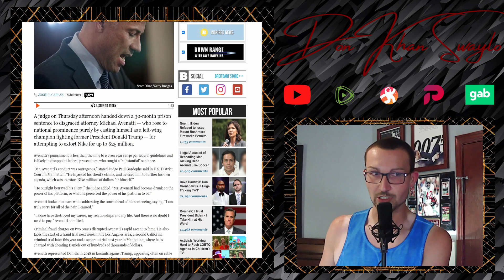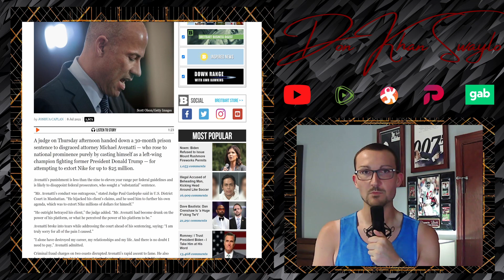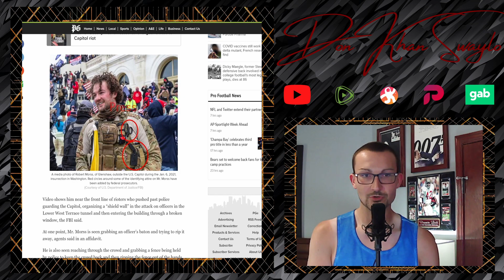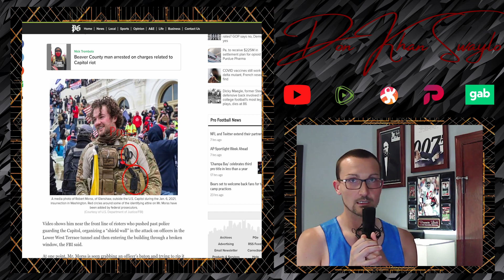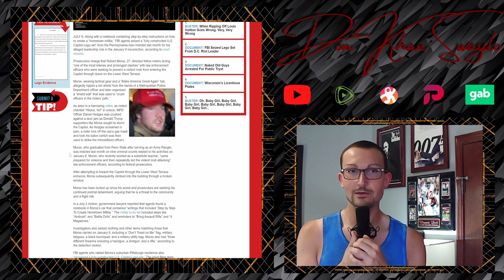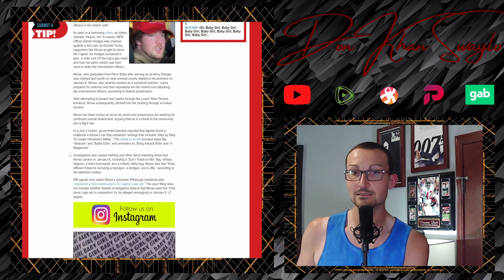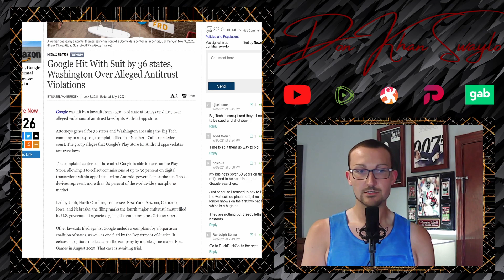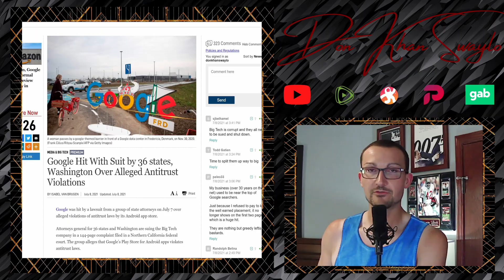"Creepy Porn Lawyer" Michael Avenatti Goes to Jail & FBI Raiding Lego Collections?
Former Democrat Darling and confirmed degenerate Michael Avenatti has been sentenced to a prison stay for 2 and a half years for attempting to extort millions of dollars from Nike. Sucks to suck, the Trump curse strikes again.

Robert Morss was down at the Capitol when the 'worst tragedy since 9/11' happened in January. He has been charged and had his home raided for having the audacity of supporting Trump. Some meaningless Trespassing charges and trying to stop a baton from cracking him are some of the charges, but more than likely he will get a plea deal, like everyone else has so far. But what is hilarious is what the FBI found in their overly aggressive raid of his home. A 'notebook' detailing how he was going to 'overthrow' the government (lol) and an assembled replica of the Capitol Building that the media cannot confirm or deny Morss used to plan out his Insurrection. The Media and Feds should be abolished.

Also, there's another big Antitrust case filed against Google.